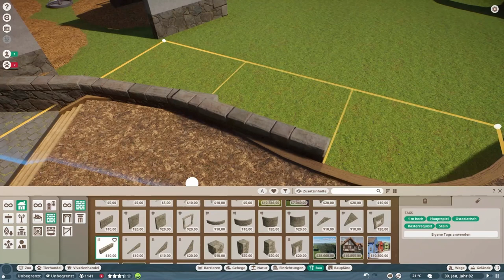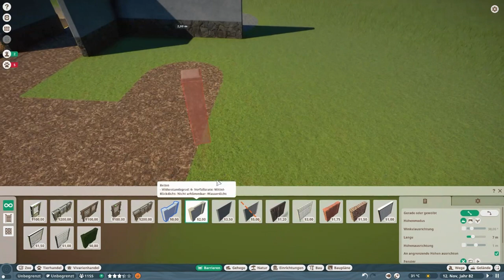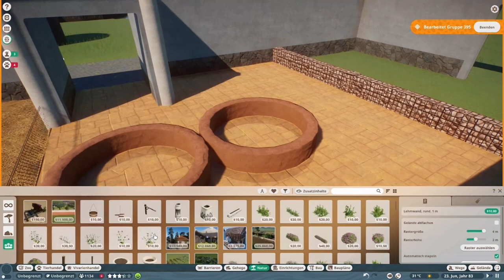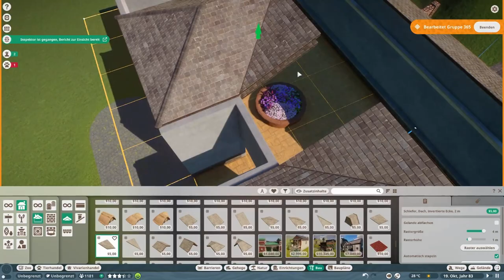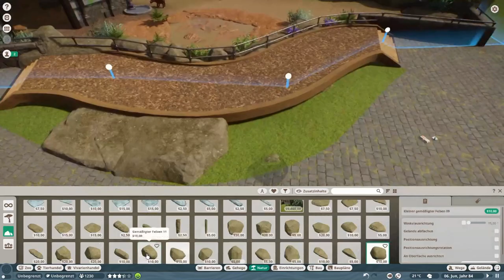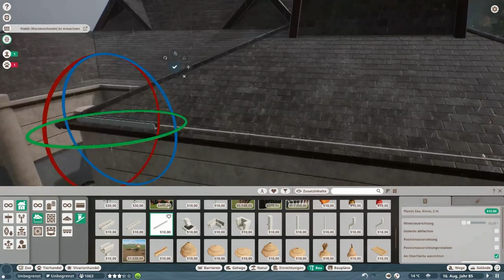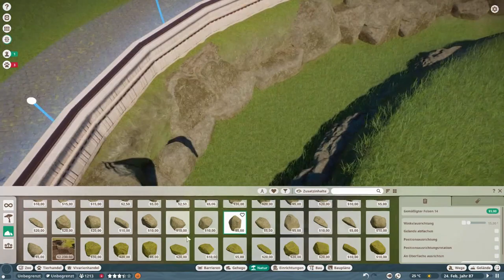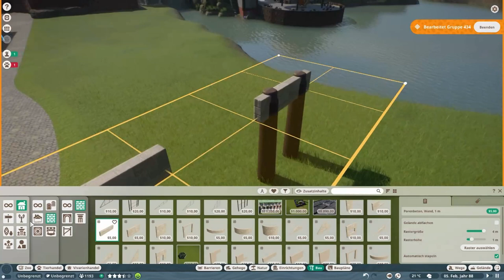Adventure World / Planet Zoo / Speedbuild Warzenschweine und Nashörner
Hier in meinem neuen Speedbuild wird das Haus der Warzenschweine und den Nashörnern errichtet.